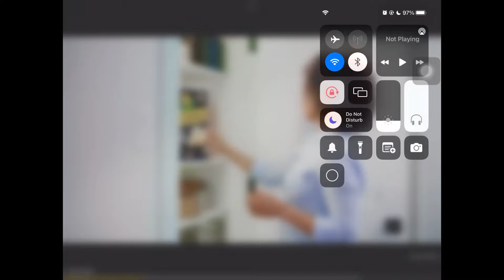bruh i got rickrolled by an ad